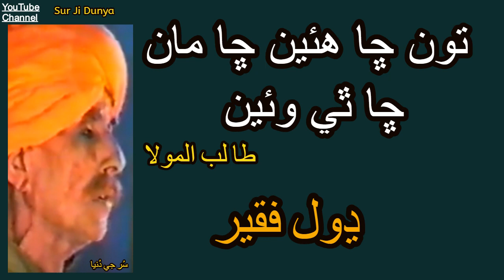Dhol Faqeer || Ton Cha Hue Cha Ma Cha Thee Waen || Talibul Moula - Sindhi Sufi Kalam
Dhol Faqeer Je Awaz Me Talibul Moula Ji kafi Ton Cha Hue Cha Ma Cha Thee Waen pahanje dour jo mashoor kalam hyo aj bi tamam ghano maqbool geet ahe . Dhol Faqeer Jo Taluq Tando Alhyar San Ahe Pan Radio Pakisan Hyderabad ja nale ware fankaran manjha hik hua . Shah Abdul Latif Bhitai ,Talibul Moula ,Manthar Faqeer, Wali Muhammad Faqeer aee bian sufi shaeran ja kalam gaya.